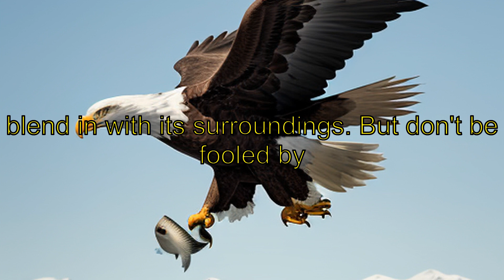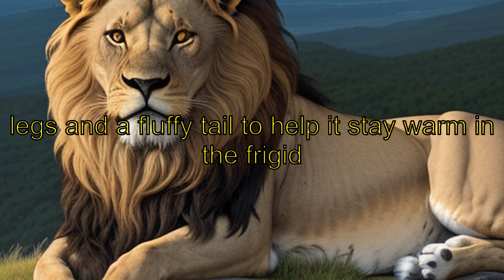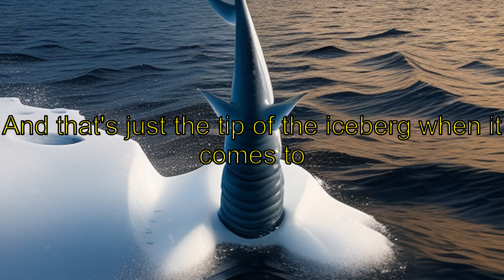25 Mind-Blowing Animal Facts! 🤯🦈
Dive into the incredible world of animals with our new video featuring 25 random and intriguing animal facts! From the depths of the ocean to the tops of the tallest mountains, discover amazing creatures and their unique abilities. Learn about the anglerfish's bioluminescent lure, the thorny devil's defense mechanism, the poison dart frog's toxic skin, the Arctic fox's adaptability, and the bighorn sheep's impressive horns. And don't forget about the bombardier beetle's ability to shoot a hot, chemical spray! Join us on this exciting journey and expand your knowledge of the animal kingdom.